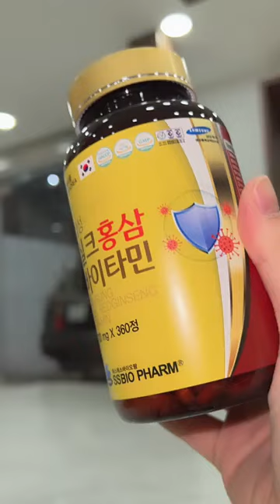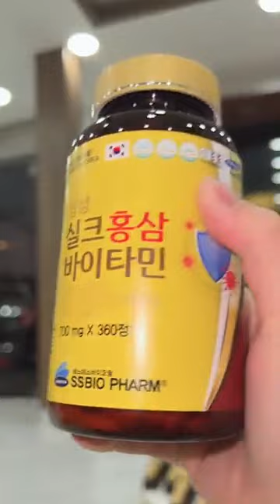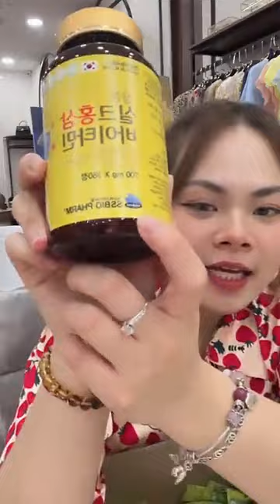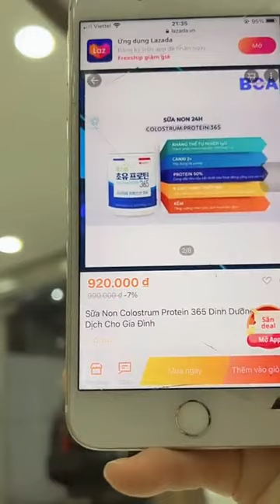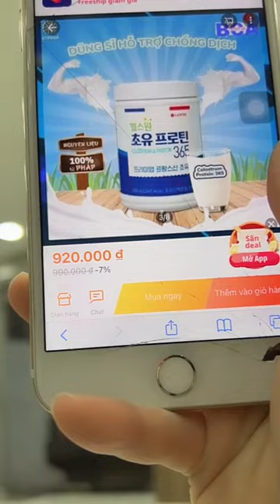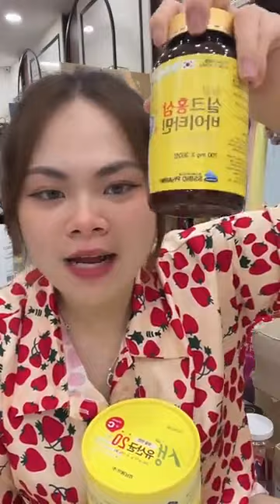Em đã trở lại và tặng quà lợi hại hơn xưa kkkk 😍😍😝❤️❤️❤️ ｜ By Kingly Hung Le 100s